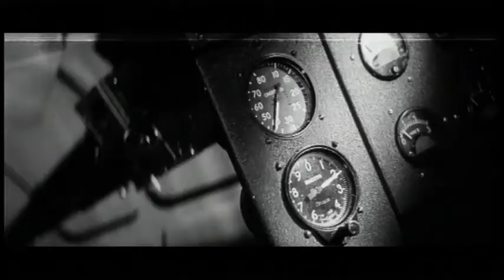Виктор Мохов - туман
из фильма: хроники пикирующего бомбардировщика